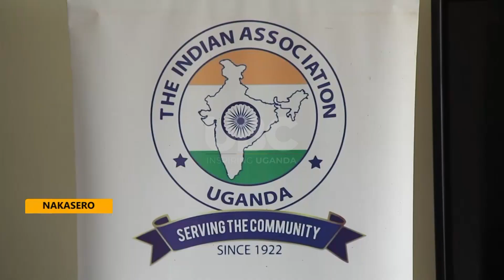‘Donate blood, save lives’ - Indian community in Uganda makes historic blood donation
The Uganda Blood Transfusion Service has commended the Indian Association of Uganda for its commitment and the remarkable success of its blood donation drive across the country.
Over a span of two weeks, the Indian community mobilized an impressive 10,000 units of blood.